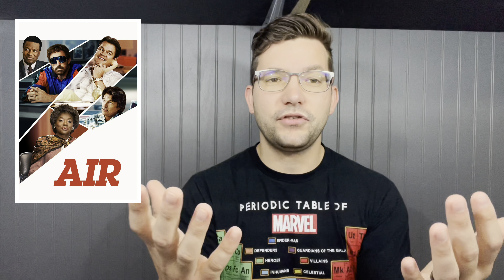BEST & WORST OF 2023 SO FAR...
It's been an interesting year for movies so far. In this video we take a look of the best and worst of 2023 so far!